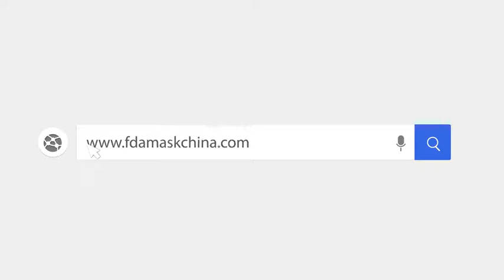High speed 5ply N95 KN95 disposal mask slcie 500 piece per munite making machine running video